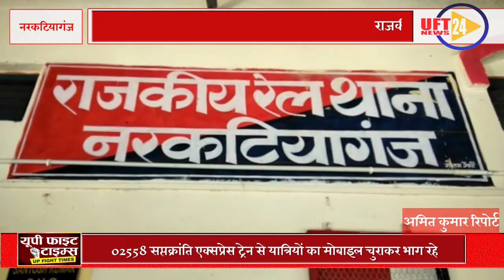UFT NEWS#24#BIG#NEWS# राजकीय रेल पुलिस ने दो मोबाइल चोर को किया गिरफ्तार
राजकीय रेल पुलिस ने दो मोबाइल चोर को किया गिरफ्तार
नरकटियागंज राजकीय रेल पुलिस ने 02558 सप्तक्रांति एक्सप्रेस ट्रेन से यात्रियों का मोबाइल चुराकर भाग रहे दो अभियुक्त राहुल कुमार पिता दीपक बारी भेरोगंज जिला-पश्चिम चंपारण निवासी और महाराजा डोम का पुत्र लखराई डोम बिरेंदर डोम को रामनगर जिला पश्चिमी चंपारण से गिरफ्तार किया गया उक्त बात की जानकारी राजकीय रेल थाना अध्यक्ष संतोष कुमार ने दी
हमसे जुडने के लिए इन लिंक्स पर फॉलो करें: